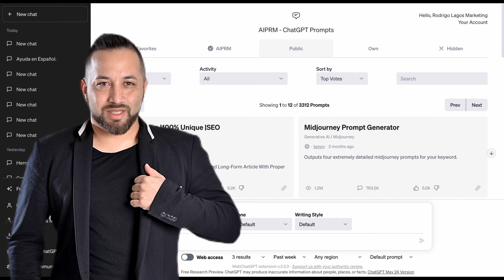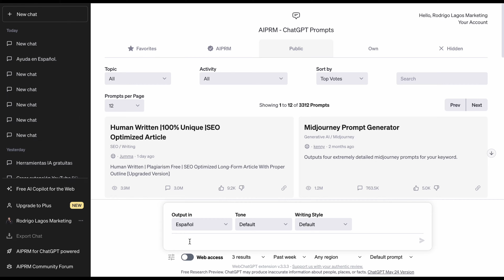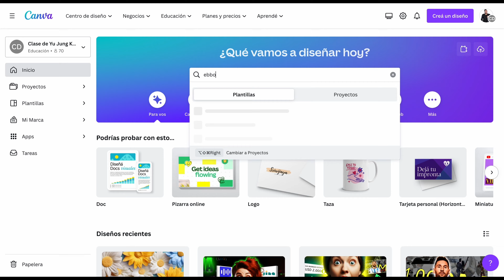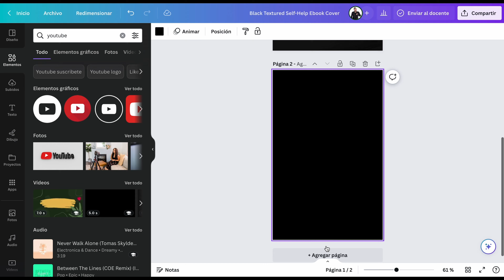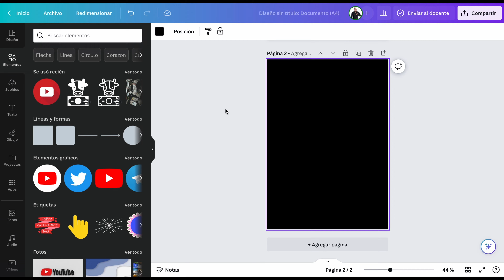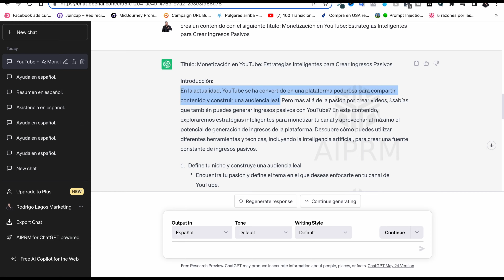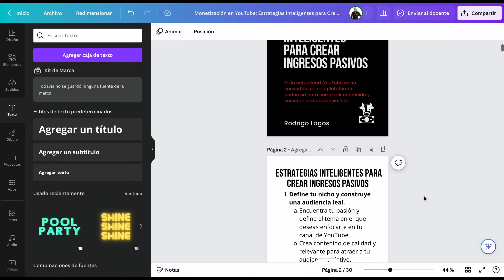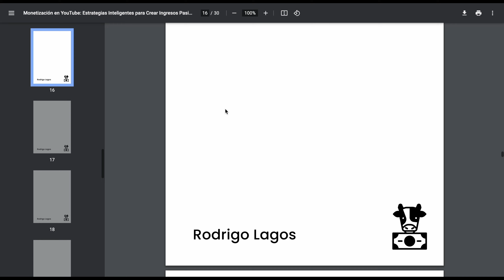🚀Crea un EBOOK con CHATGPT y CANVA de forma simple y fácil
Descubre en este video cómo combinar ChatGPT y Canva para crear Ebooks REALES, y puedes crearlo para ti o para tus clientes. ¡IMPERDIBLE!